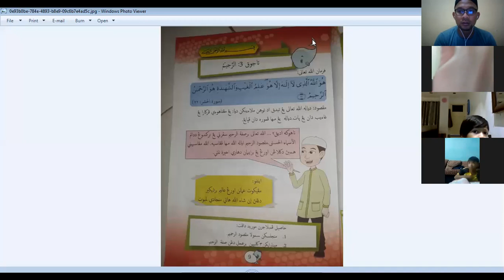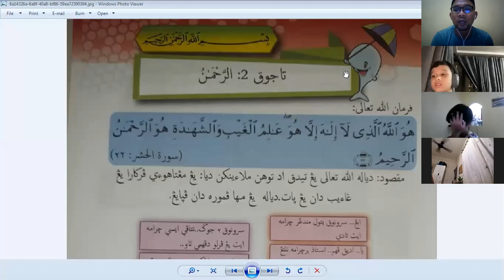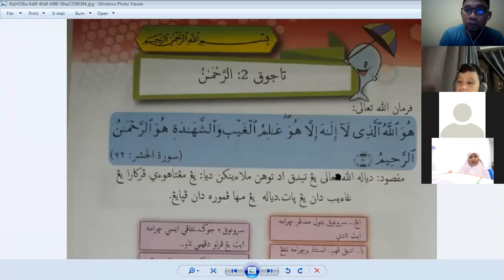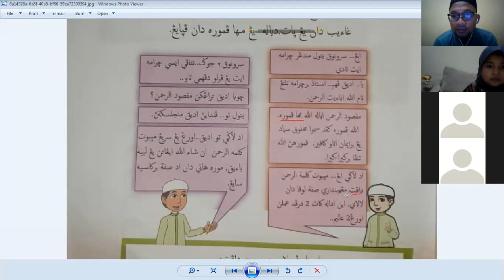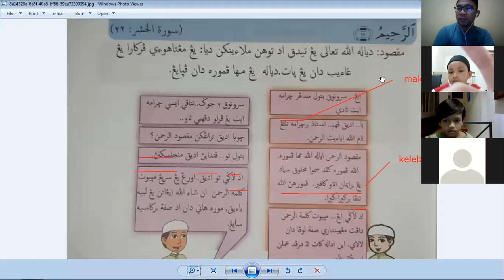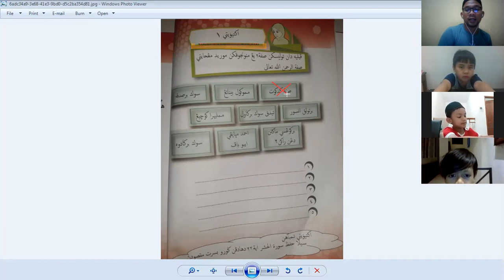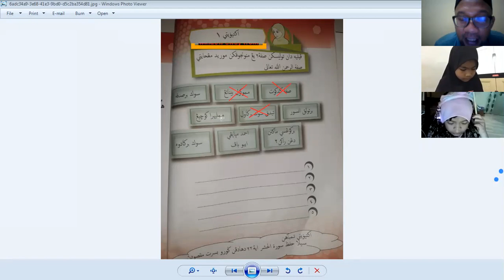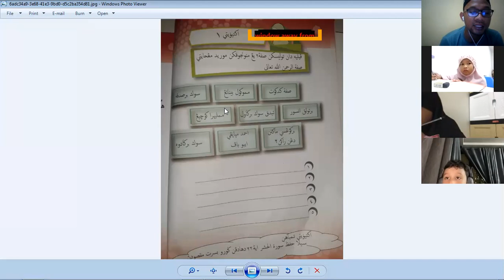fekah syahadah tahun (tajuk 2_arrahman)